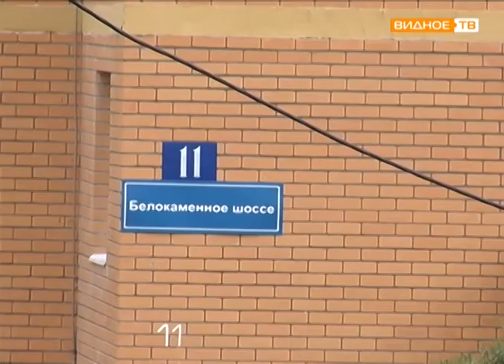Видное благоустройство: дворовую территорию ЖК "Видный" приводят в порядок